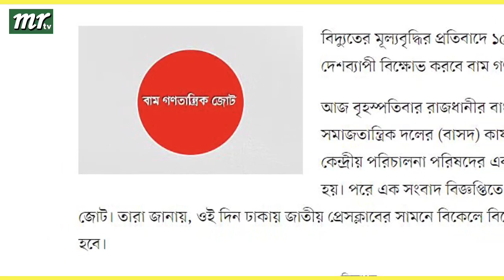এইমাত্র পাওয়া বাংলা খবর। Bangla News 13 Jan 2023 |Bangladesh Latest News Today ajker taja khobor